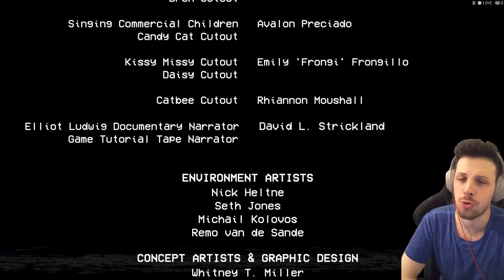Gioco il CAPITOLO 2 di POPPY PLAYTIME ITA!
POPPY PLAYTIME CAPITOLO 2 ITA. Huggy Wuggy nel Capitolo 2 ITA di Poppy Playtime! Giocheremo tutto il gioco con i BOSS, la STORIA e tanti JUMPSCARE! 🤣

00:00:00 Poppy Playtime Capitolo 2
00:02:45 La teca
00:06:25 La Chiave SEGRETA
00:10:40 Il ritorno di POPPY
00:15:20 Arriva Mommy Long Legs..
00:23:30 1° BOSS - Bonzo
00:29:10 Mommy è felice...
00:34:30 2° BOSS - Huggy Wuggy
00:38:00 Mommy longs legs mi vuole uccidere
00:45:05 3° BOSS - PJ
00:51:27 Ultimo livello
00:56:10 BOSS FINALE pt.1 - Mommy Long Legs
01:02:40 BOSS FINALE pt.2 - Mommy Long Legs
01:05:30 BOSS FINALE pt.3 - Mommy Long Legs
01:08:25 Il Treno: FINALE

✅ Video Raccomandati